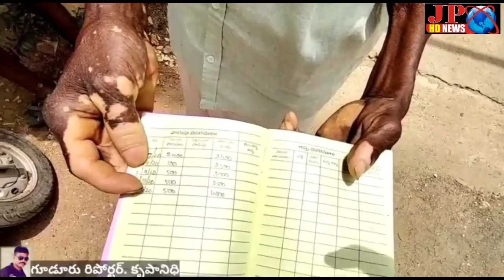JP NEWS ( *వికలాంగులును మోసం చేసిన పొదుపు లీడర్* )